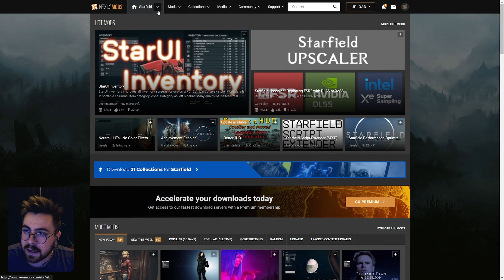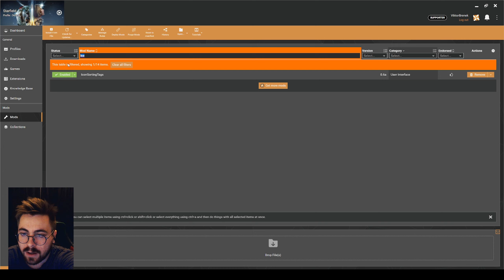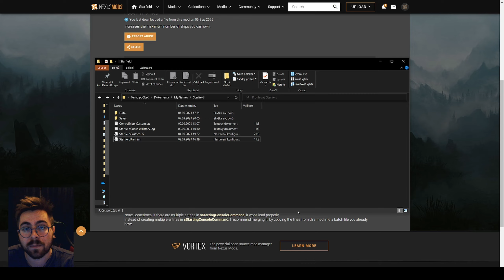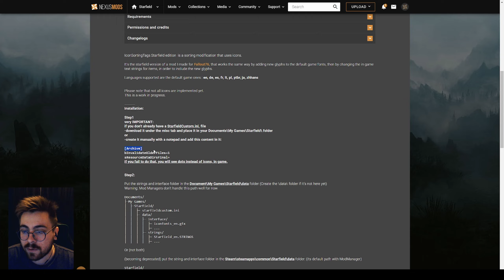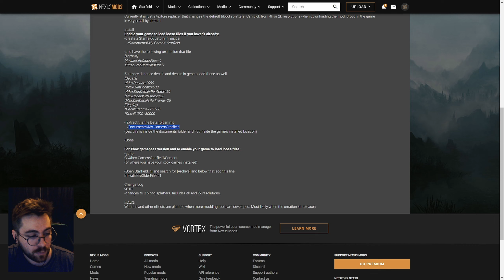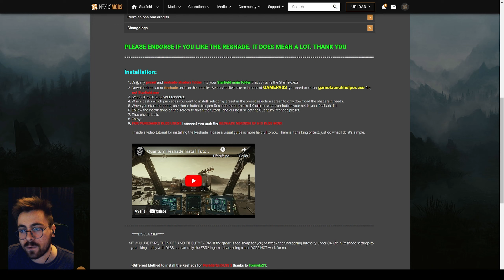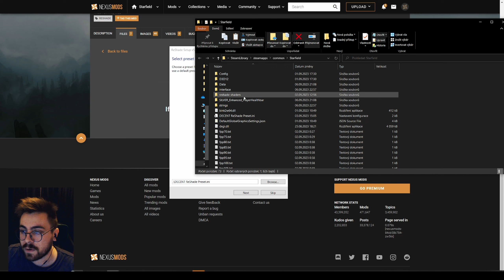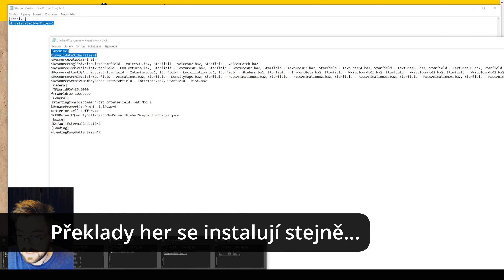Jak nainstalovat češtinu | modifikace | reshady | textury? - Starfield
Čau lidi!
Vítám Vás u nejnovějšího videa! :) Dneska se podíváme na hru Starfield! :) Pokud mě chcete podpořit dejte like, sdílejte video a především odebírejte kanál! :)

MODIFIKACE co používám ve videu:
Enhanced Blood Textures (ALPHA):

MŮJ CONFIG (toto vám stačí většinou):
[Archive]
bInvalidateOlderFiles=1
sResourceDataDirsFinal=
[General]
sStartingConsoleCommand=bat MOS 2
TIME STAMPS:
0:00-0:19 Úvod
0:20-2:16 Kde modifikace hledat?
2:17-6:06 Vortex aplikace
6:07-8:55 Pozor - povolení modifikací
8:56-11:23 90% problémů vyřešíte
11:24-13:42 Texture modifikace
13:43-15:33 Manuální ukázka pro zdatné
15:34-19:58 Reshade - světla a filtry
19:59-21:04 Čeština od Squiee
21:05-23:06 Čeština od Pařanů, či Překladů her
23:07-26:09 Ukázka ze hry